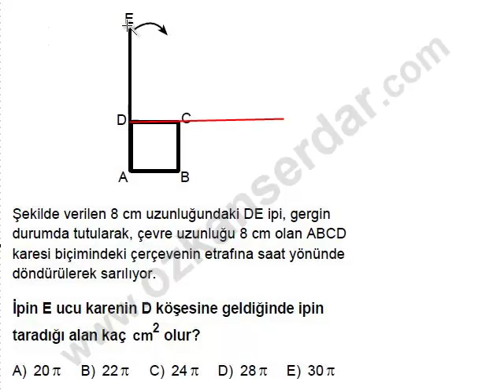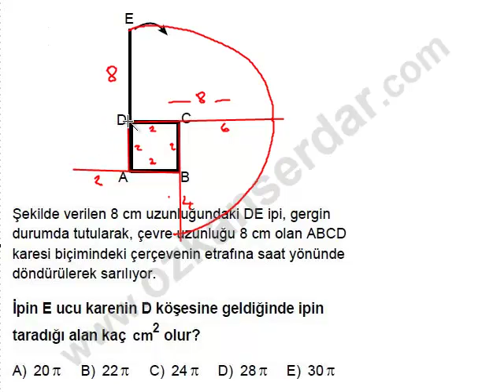060130 -2006 ÖSS MAT1